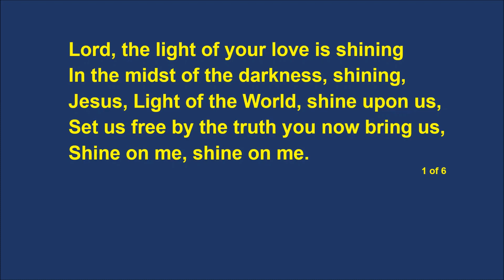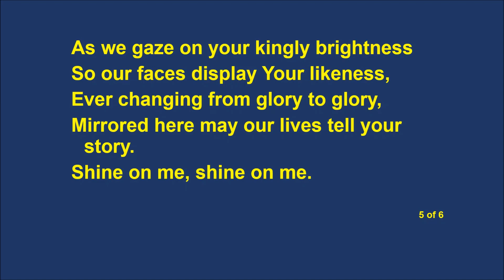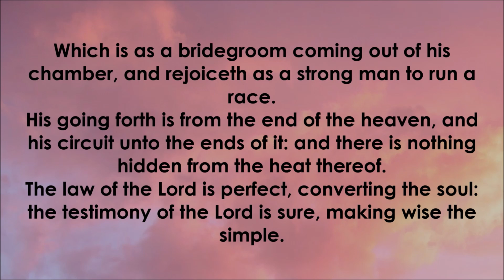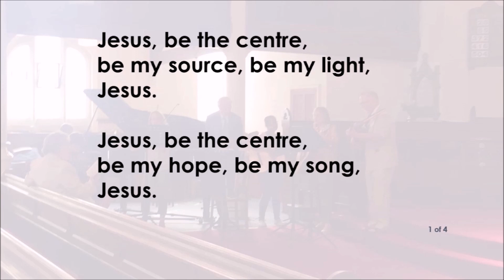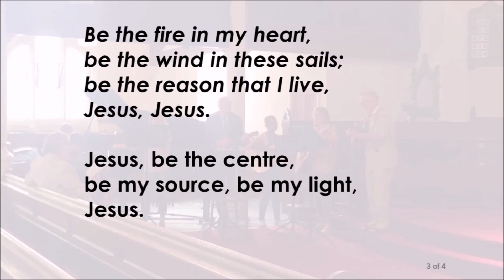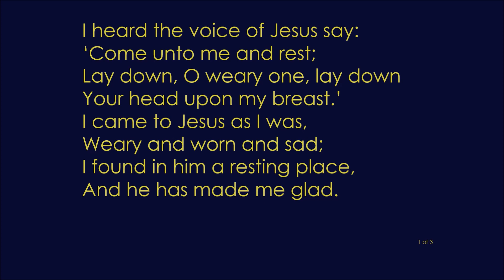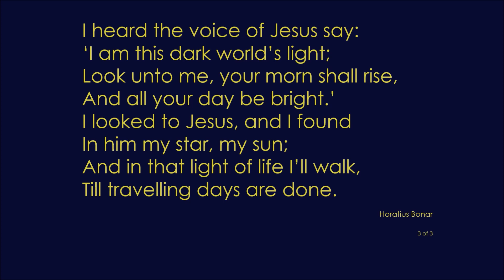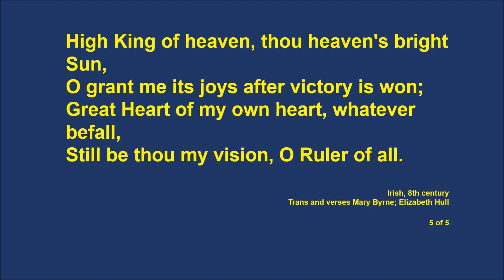The Heart of Discipleship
Nick Klingaman explores how to be an authentic follower of Christ.